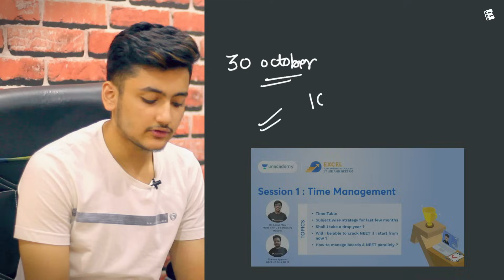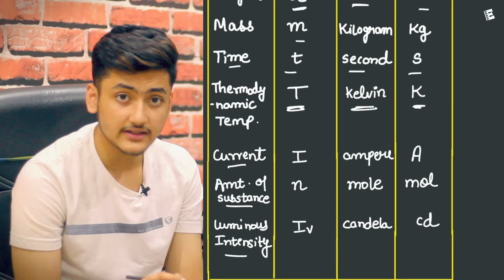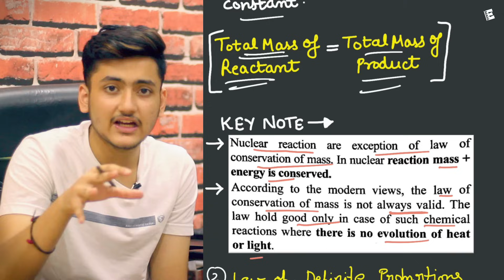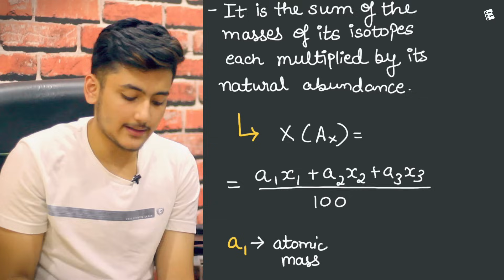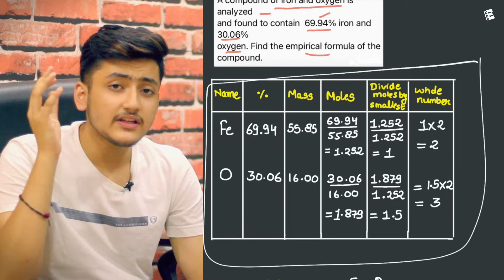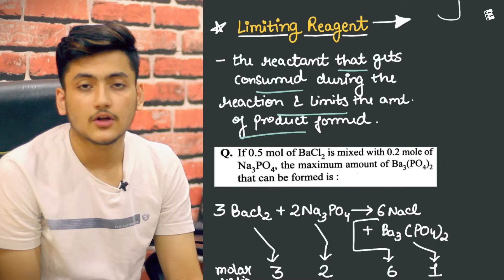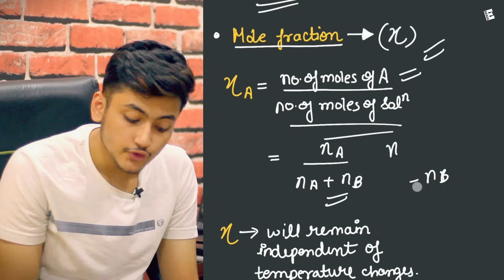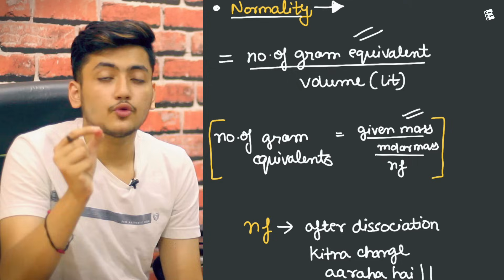Some Basic Concepts of Chemistry Class 11 | For JEE & NEET | Full Revision In 20 Minutes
1. Download the English World App From Google Play Store
2. Register/Login
3. Go to Courses
4. Go to NEET/JEE Section and Click on Chemistry Class 11 Notes
5. You can get class 11 chemistry notes in this course.

To get an assistance call from the Unacademy team for "Chase your NEET UG dream" Loan, please fill the following form

some basic concepts of chemistry class 11 in 20 minutes
class 11 some basic concepts of chemistry
some basic concepts of chemistry physics class 11 revision